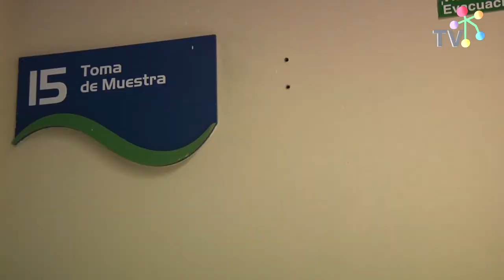Cesfam Apoquindo y la Prevención de la Tuberculosis